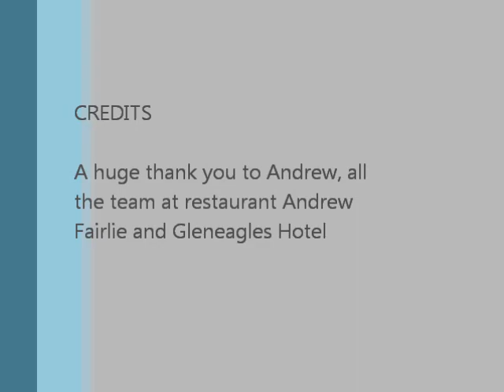Andrew Fairlie 10 Questions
Andrew Fairlie from Restaurant Andrew Fairlie The Staff Canteen 10-Questions
The Staff Canteen website is a professional website for chef with hundreds of great chef jobs packed with head chef jobs and jobs for chefs in London plus around the rest of the UK